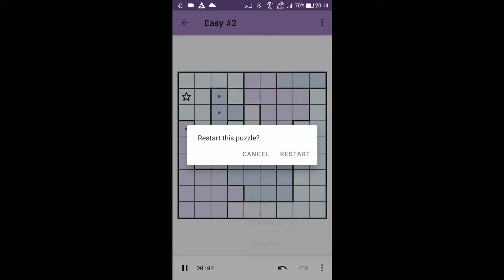Android - Star Battle Puzzle - Easy: Level 2 [Time: 00:05 Seconds]